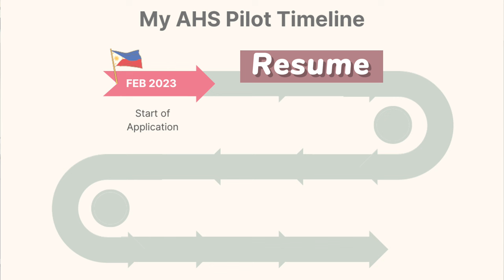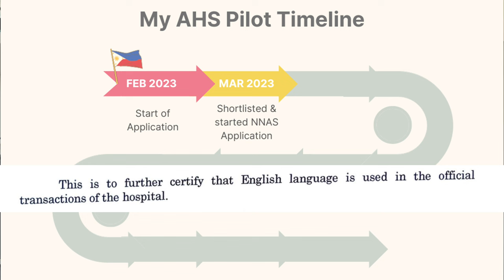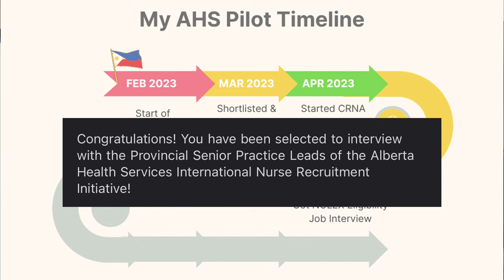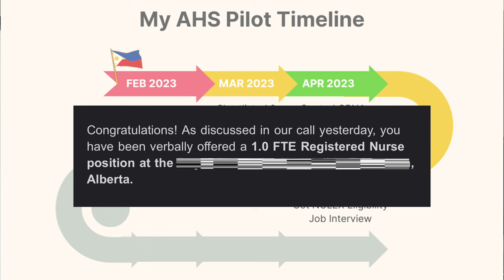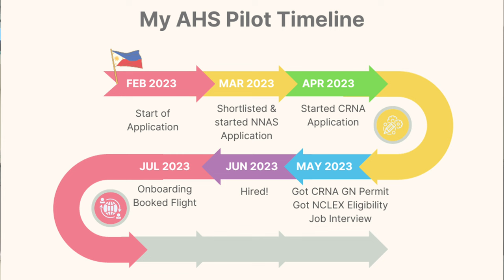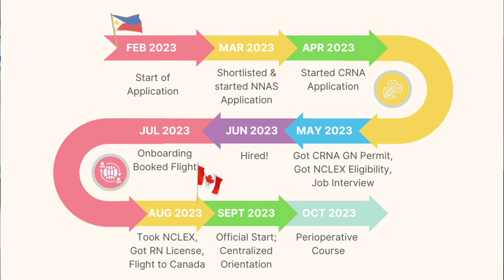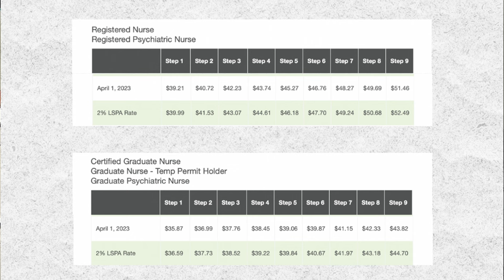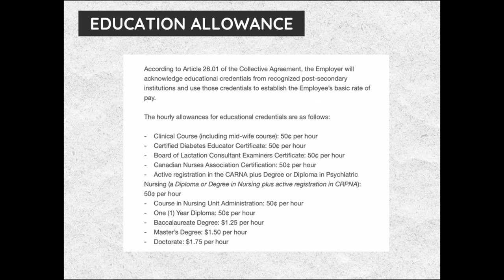HOW TO BECOME A NURSE IN CANADA? 🇨🇦 | DIRECT HIRE | AHS Pilot Program - IEN Recruitment Initiative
Hello, fam and IENs! Sharing with you my experience as a nurse from the Philippines who got sponsored to work as a nurse in Alberta, Canada through the Alberta Health Services Internationally Educated Nurses Recruitment Initiative (a.k.a. Pilot Program). I am very grateful for this opportunity since I have been looking into practicing nursing in Alberta since I was younger!

Watch until the end of the video! You may be the next Canadian RN to be sponsored and hired here in Alberta! ;)

Here are some links to help you if you are interested in applying at AHS:

God bless :)